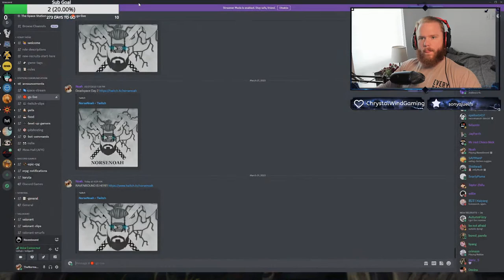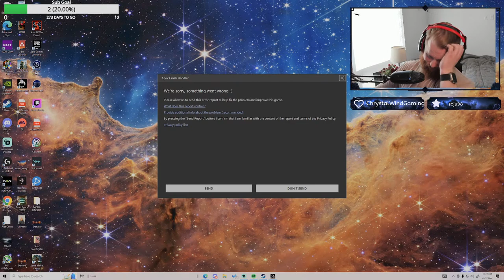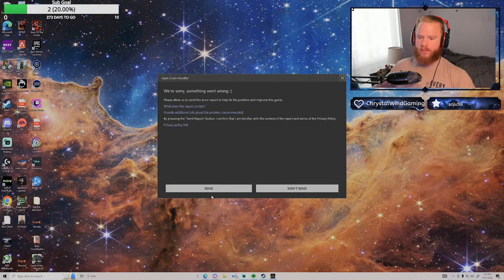Real Heathen plays RAVENBOUND!!